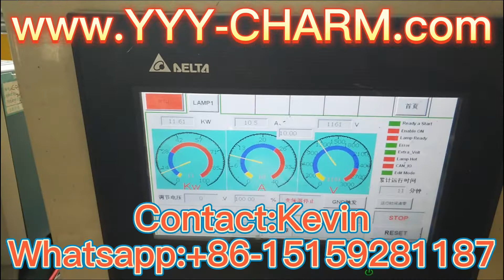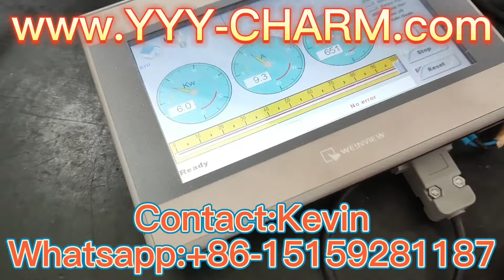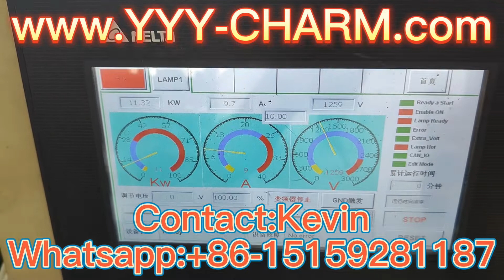Smart Intelligent Stepless Conformal UV Curing Light Lamp Power Ballast Whatsapp: +86-15159281187